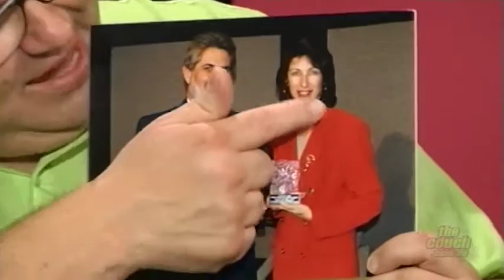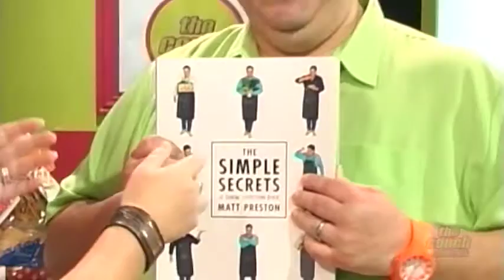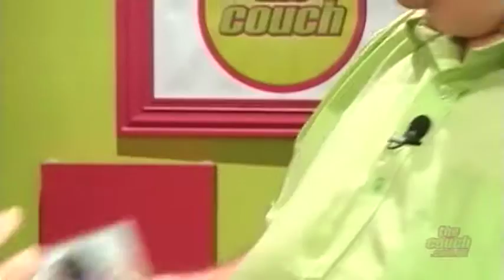The Couch - Christmas Special - Part 2 of 2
00:00 Pollie Waffle – Nesha Seth and Fred chat with Greens Senator, Rachel Siewert and Federal Member for Hasluck, Ken Wyatt. They discuss the year that was in politics and what they aim to do in 2016.

13:14 KEEP WATCHING FOR YOUR CHANCE TO WIN A CHRISTMAS HAMPER FULL OF FUN AND USEFUL GOODIES THANKS TO OUR FRIENDS AT KMART. Don’t forget to race into to your local Kmart store and purchase a gift to place under the Kmart Wishing Tree and make someone’s Christmas a little brighter. Celebrating 28 years, Kmart together with The Salvation Army and Mission Australia are helping to make Christmas brighter for thousands of families in need.

13:44 Meet Perth’s newest breakfast radio team Tim Gossage and Madelaine Burke. We welcome them to the Perth Airwaves in 2016 on Radio 6iX. You can tune into 6iX on 1080AM, 105.7fm and on Digital radio.

20:29 Jake Dennis performs “Santa Claus is Coming to Town”

23:19 We welcome “Nick the Noise” and “Frankie Rooster” back to the show for a Noisy Christmas Treat.

28:48 Fred talks with TV legend, Susie Elelman. You may know Susie from her talk show “Susie”, news anchor on WIN News, presenter on “Good Morning Australia” with Bert Newton and more recently her weekly guest spots on Channel 7’s “The Morning Show”. Susie is also Overnight Talkback Queen on Sydney’s number 1 radio station, 2GB.

40:37 WATCH AND WIN! – KEEP WATCHING FOR YOUR CHANCE TO WIN A CHRISTMAS HAMPER FULL OF FUN AND USEFUL GOODIES THANKS TO OUR FRIENDS AT KMART. Don’t forget to race into to your local Kmart store and purchase a gift to place under the Kmart Wishing Tree and make someone’s Christmas a little brighter. Celebrating 28 years, Kmart together with The Salvation Army and Mission Australia are helping to make Christmas brighter for thousands of families in need.

41:06 A BIG THANKYOU to Lauren Nettle for her makeup work on all our guests for the Christmas Finale. If you need a makeup artist for a wedding or that special night out get in touch with Lauren.

42:35 Natalie’s Gift Guide – Natalie Foster joins us to help with the last minute Christmas shopping. She shows us a huge variety of gift ideas that are very affordable and all available from your nearest Kmart store. A big thankyou to Kmart Maddington here in Western Australia for giving us these wonderful gifts to give away to our viewing audience. WATCH TO WIN!!! Be watching to win a bundle of the gifts just in time for Christmas.

52:20 Fred thanks the behind the scenes Crew at The Couch.

55:44 Carly Wilcox performs “So this is Christmas”

59:51 During rehearsals for The Couch Christmas Finale, Fred and Louise Anton Miller performed “Return to Paradise”. We just had to put it into the show ☺ MERRY CHRISTMAS EVERYONE.